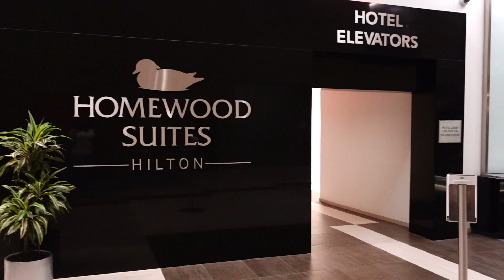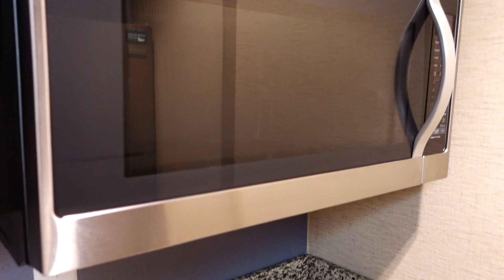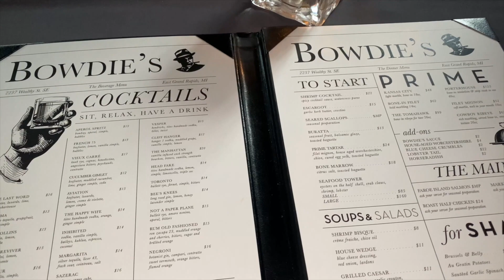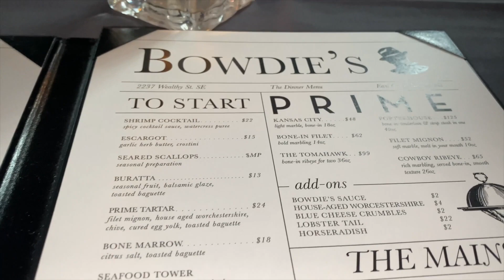Father's Day | Road Trip | Grand Rapids, Michigan | Time at the Beach | Bowdie's Chop House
Hi everyone! Thank you so much for viewing our Father’s 3-Day Weekend. We took a road trip up north to Grand Rapids, Michigan, and a little further north to Holland, Michigan.,

We enjoyed our stay at the Homewood Suites by Hilton, in downtown Grand Rapids, as well as all of the restaurants, and of course, Holland State Park-Beach.

There are so many new restaurants in downtown Grand Rapids, that we are definitely going back and to also spend more time at the beach.

Thank you again, for tuning in!

GrandRapidsMichigan